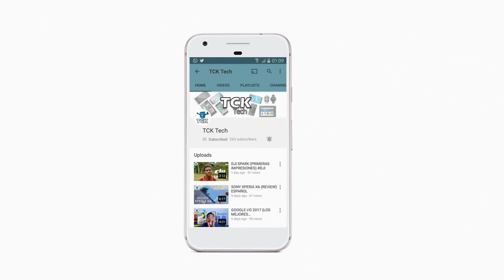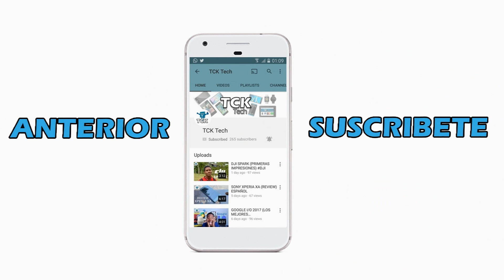Gionee S10 (SMARTPHONE DE 4 CAMARAS)